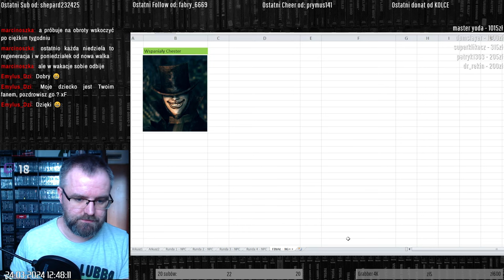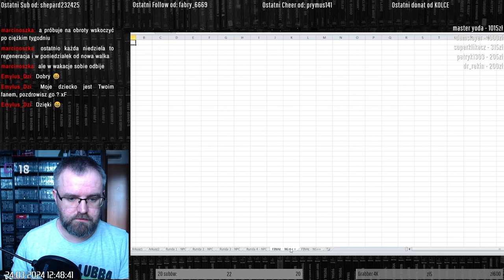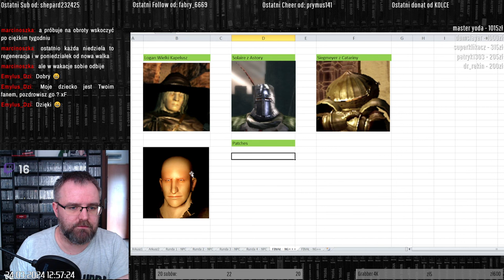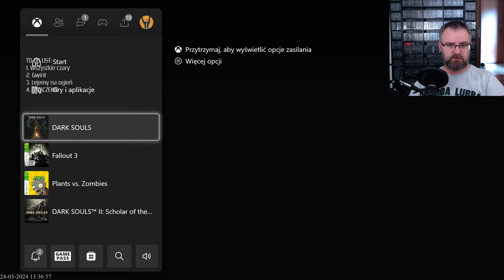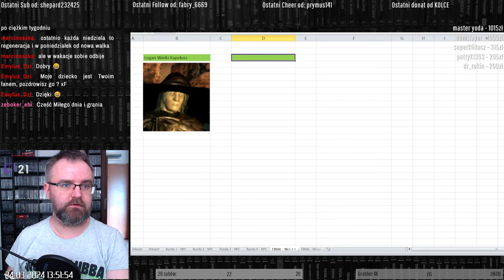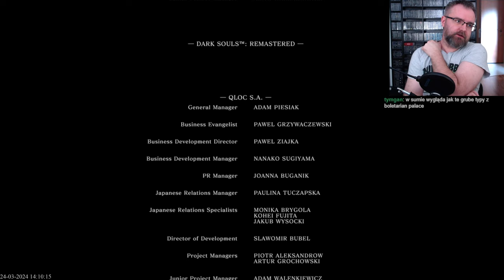[NG++][Set Challenge] Czester zdobywa calaka w Dark Souls!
Przeniosłem postać z Bloodborna (tak jakby) do świata pierwszego Dark Soulsa. Do tego jeszcze gram na NG++